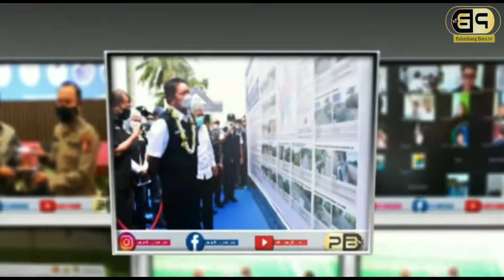Diduga Alami Penganiayaan Seorang Bocah Dievakuasi Warga Ke Rumah Sakit BARI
USAI DI EVAKUASI WARGA DARI RUMAH NYA DI KAWASAN GANDUS PALEMBANG / D F / SEORANG BALITA LAKI LAKI BERUSIA 3 TAHUN INI LANGSUNG DI BAWA KE RUMAH SAKIT BARI PALEMBANG //
TIM MEDIS RUMAH SAKIT YANG MENERIMA KORBAN LANGSUNG MEMBERIKAN PERTOLONGAN PERTAMA PADA KORBAN //
MENURUT KETERANGAN TETANGGA KORBAN / AWAL NYA TETANGGA KORBAN MENDAPAT LAPORAN BAHWA KORBAN DALAM KEADAAN SAKIT DI RUMAH NYA //
TETANGGA KORBAN KEMUDIAN MENDATANGI RUMAH KORBAN DAN MELIHAT KONDISI KORBAN MEMPRIHATINKAN //
TAK TEGA MELIHAT KONDISI KORBAN / WARGA KEMUDIAN MEMBAWA KORBAN KERUMAH SAKIT BARI PALEMBANG UNTUK DI BERI PERAWATAN MEDIS //
SOT : YUNARSI / TETANGGA KORBAN //
SEMENTARA ITU / DARI HASIL PEMERIKSAAN SEMENTARA TIM MEDIS RUMAH SAKIT BARI / DI TEMUKAN SEJUMLAH LUKA DI TUBUH KORBAN // TAK HANYA ITU KORBAN JUGA MENGALAMI PERGESERAN TULANG BAHU //
SOT : NAMIRA / DOKTER RS BARI PALEMBANG //
BELUM DI KETAHUI PENYEBAB PASTI LUKA YANG DI ALAMI KORBAN KARENA SEDANG TENGAH DI SELIDIKI PIHAK BERWAJIB //

PALEMBANGBARU.COM
PT DUAR INDO MEDIA GRUP